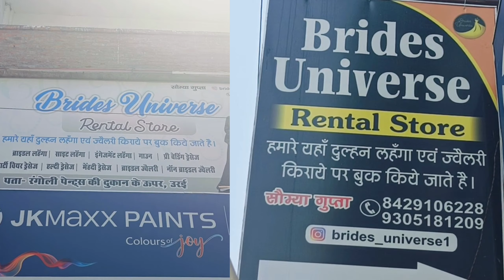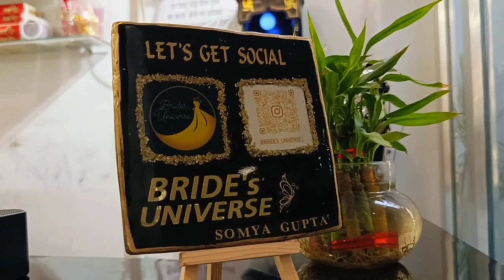Bride's Universe Best Rental Store in Orai | Bridal & Non bridal Outfits Available | Deeksha's Vlog